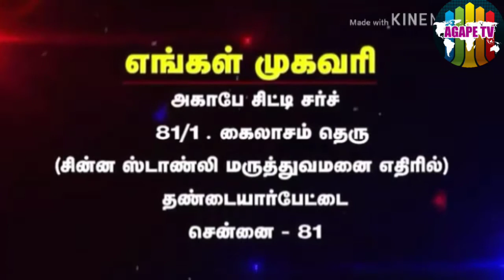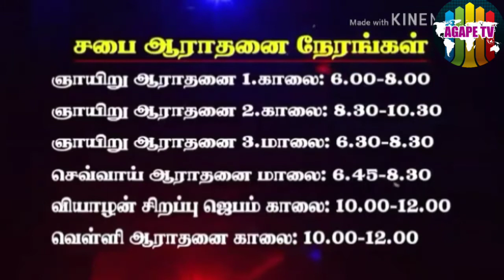பாடுபட்ட கிறிஸ்து | பாகம் 24 | பகுதி 2 | Mrs. Sheeba Julius | Agape City Church